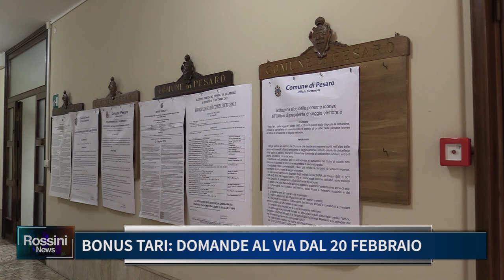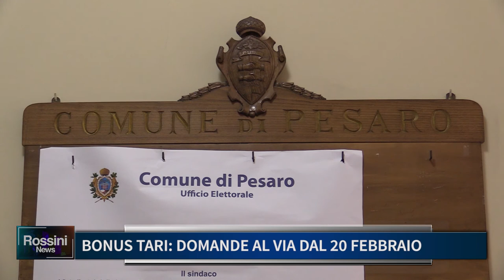BONUS TARI, DOMANDE AL VIA DAL 20 FEBBRAIO